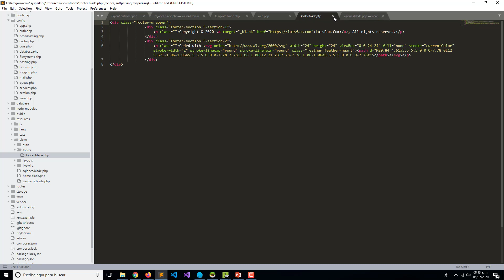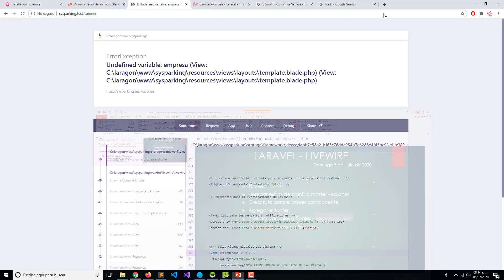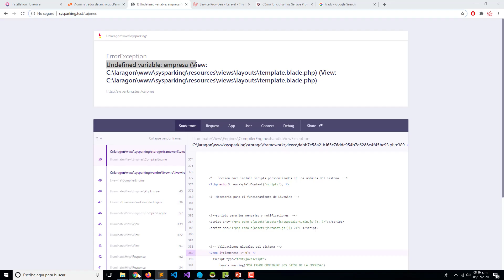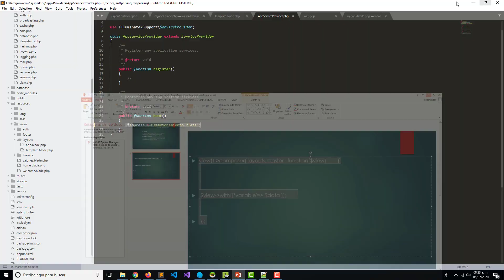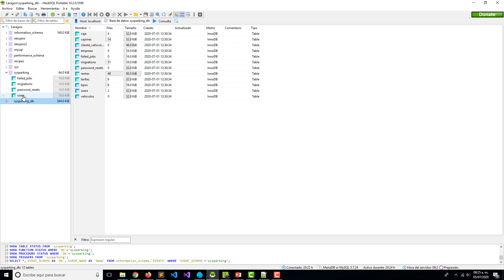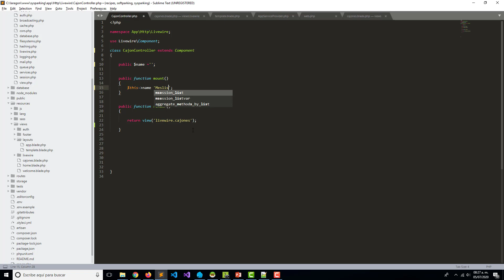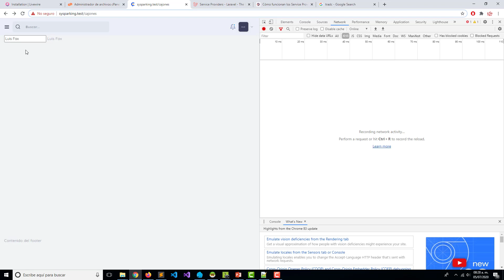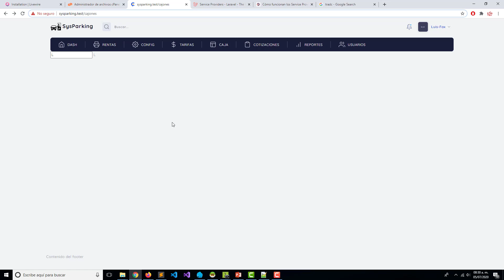Heredar Plantilla en Componentes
En este video vamos aprender a heredar nuestra plantilla principal en los componentes. Vamos a crear la ruta para nuestro componente. Haremos uso de los proveedores de servicio para inyectar validaciones globales y conoceremos el databinding con livewire.